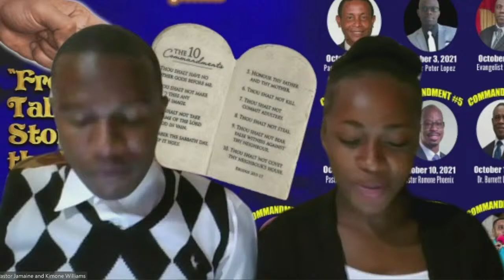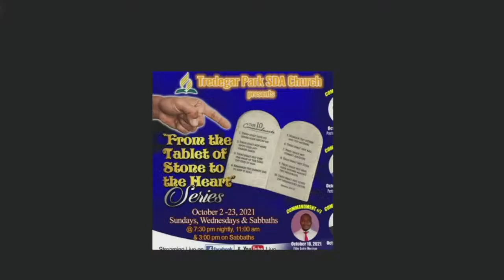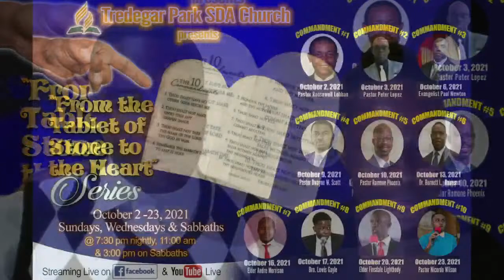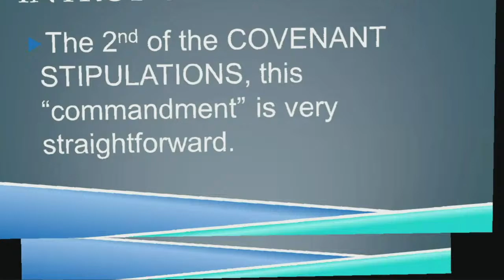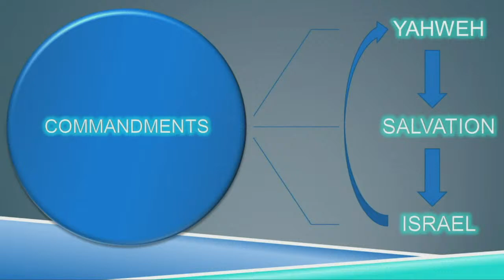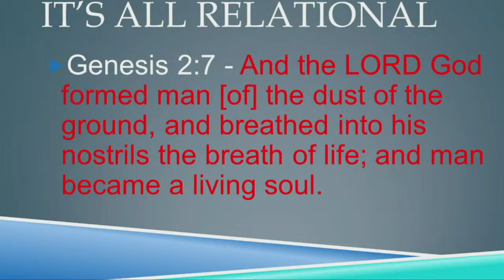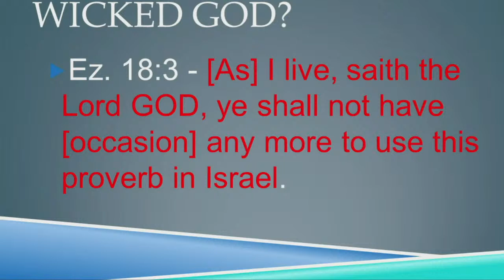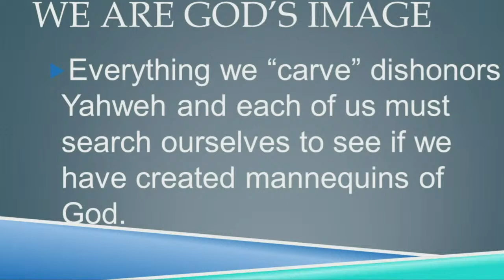Commandment #2 | Sunday October 3, 2021 | Pastor Peter Lopez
Welcome to "From the Tablet of Stone to the Heart" Series